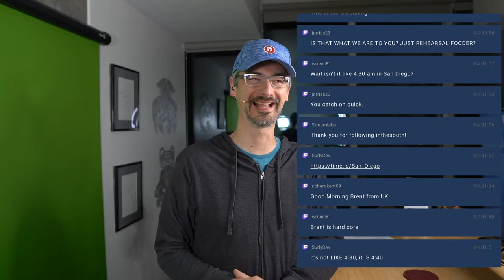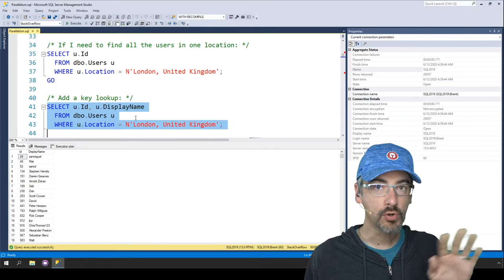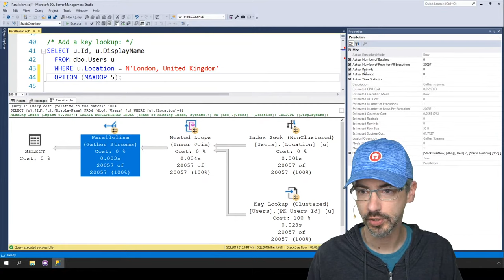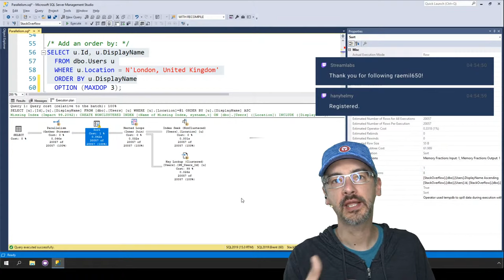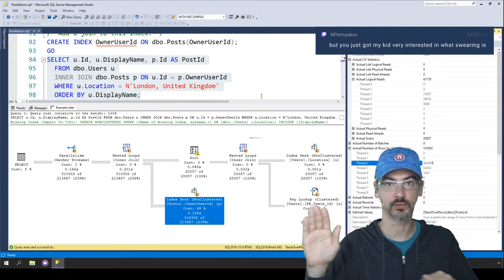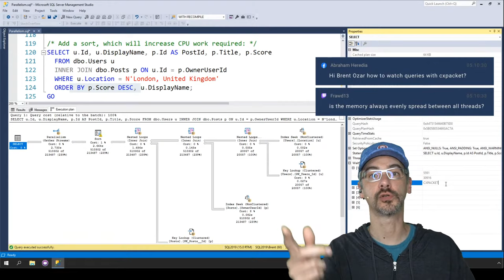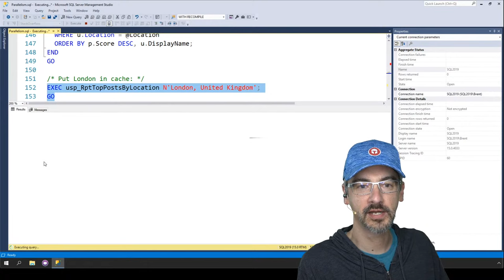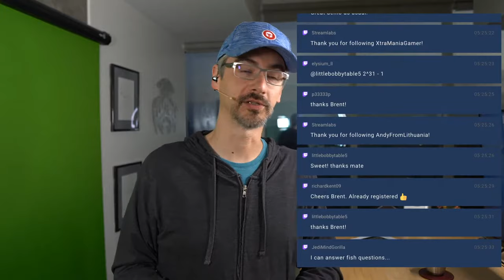Watch Brent Run a Parallelism Demo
I'm working on a parallelism demo for Mastering Query Tuning. Let's see what questions you have, and what you think of it.